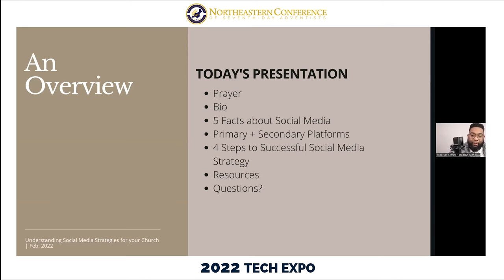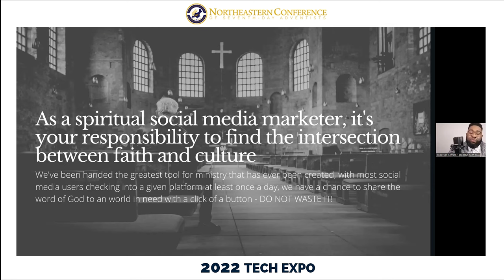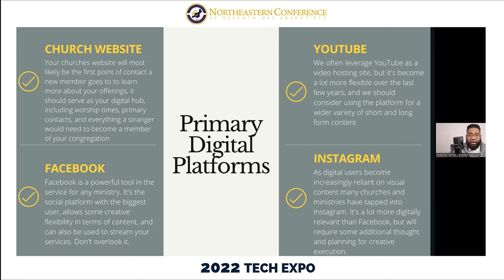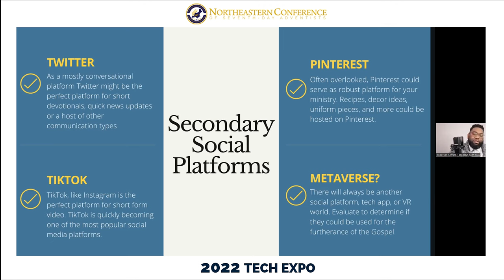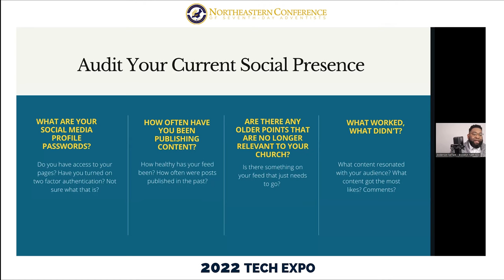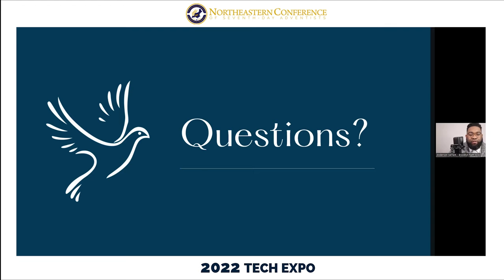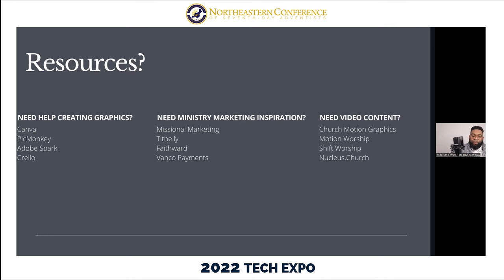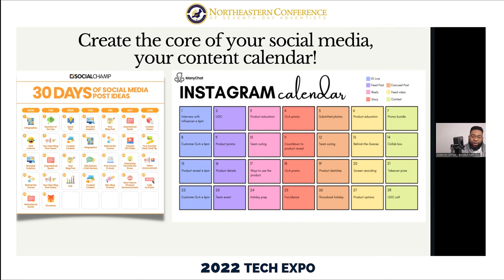2022 TECH EXPO: Understanding Social Media Strategy for Your Church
Anderson Serrant